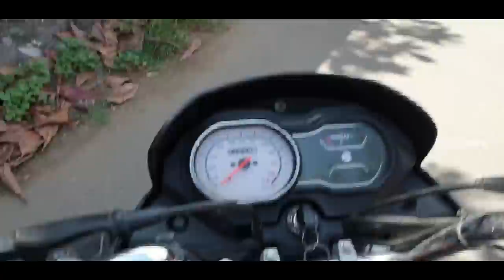Real live experiment of a swiggy delivery girl work | Travelling all places with her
"Next time when you receive your food parcel reply them thanks with a smile"